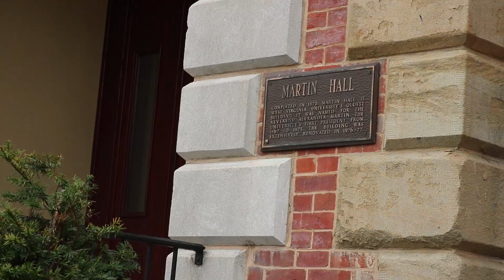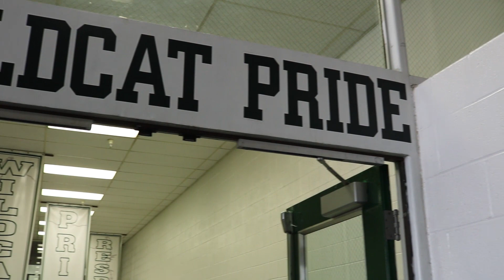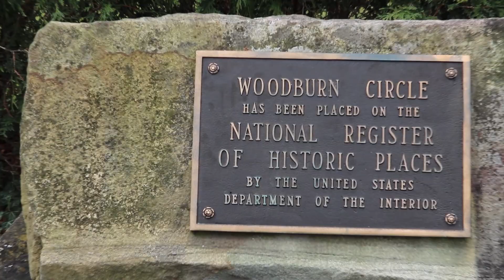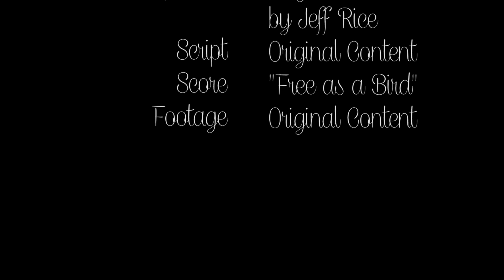Mainframe Municipality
WVU English 303 Video Remix